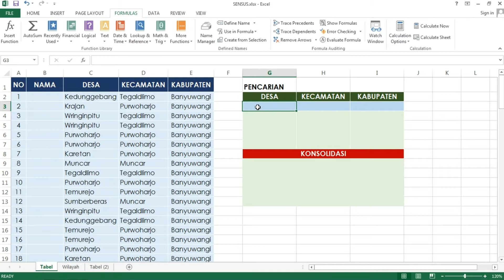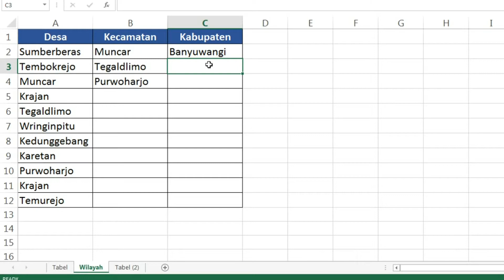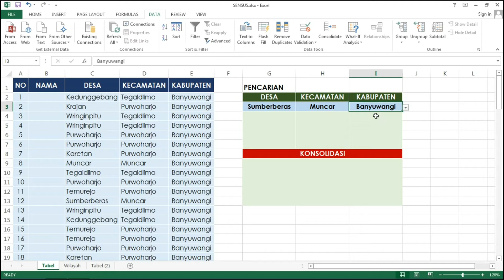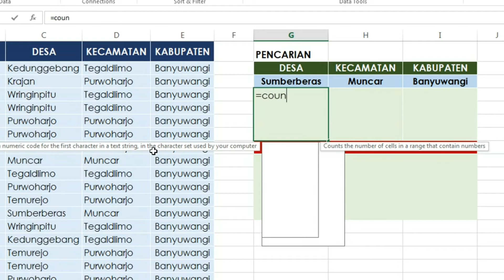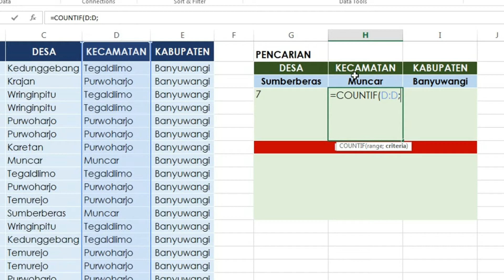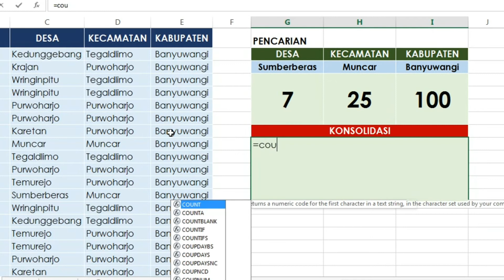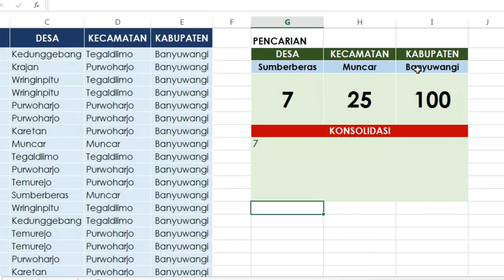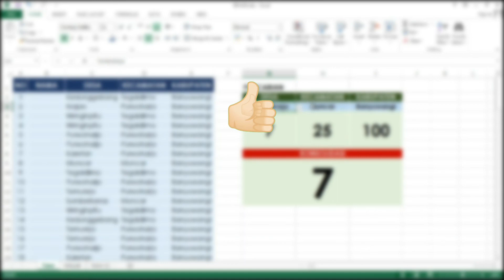Rumus Countifs 2 Kriteria atau Lebih di eXcel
Pertemuan kali ini Bengkel Excel akan membahas tentang Membuat rekap data penduduk dengan cepat dalam jumlah data ribuan bisa dihitung dalam waktu kurang dari 1 menit.

menghitung jumlah umur di excel
menghitung jumlah masa kerja dengan excel
menghitung jumlah umur dalam excel
cara menghitung jumlah usia di excel
cara menghitung jumlah kelompok umur di excel
rumus menghitung jumlah usia di excel
cara menghitung jumlah umur di excel
cara mencari jumlah umur di excel
cara menghitung rentang usia di excel
menghitung rentang usia excel
cara menghitung rentang umur di excel
rumus excel rentang usia
rumus excel mencari rentang umur
rumus excel usia
countif countifs excel
countif and countifs excel
excel countif and countifs
countif rumus excel
mencari umur di excel
menghitung usia di excell
menghitung usia di excel 2013
rumus mencari usia di excel 2007
rumus menghitung usia di excel 2007
menghitung usia pensiun di excel
cara mencari masa kerja di excel
cara mencari usia di excel
cara mencari rumus usia di excel
rumus menghitung umur excel
rumus menghitung umur excel 2007
rumus mencari usia dalam excel
rumus mencari usia dengan excel
rumus mencari umur di excel 2013
rumus mencari usia di excel
rumus menghitung umur di excel 2016
rumus menghitung umur microsoft excel
rumus mencari usia pada excel
rumus mencari umur pada excel
rumus menghitung umur pada excel 2007
rumus excel untuk mencari usia
rumus mengetahui usia di excel
rumus usia excel
rumus menghitung umur excel 2010
cara menghitung umur di excel dari tanggal lahir
menghitung usia di excel 2007
mencari usia pada excel
menghitung usia pada excel
menghitung usia pensiun excel
cara menghitung umur di excel untuk pemilu
rumus untuk menghitung usia di excel
cara menghitung umur di excel yang mudah
mencari rumus usia di excel
menghitung usia di excel 2010
menghitung umur di excel 2016
menghitung umur di excel 2007
menghitung usia excel 2013
mencari usia dengan excel
mencari usia excel
countifs di excel
contoh countifs di excel
penggunaan countifs di excel
menggunakan countifs di excel
rumus countifs dengan banyak kriteria
rumus countif dengan beberapa kriteria
rumus countif dengan banyak kriteria
rumus countifs dengan 2 kriteria
rumus countifs bertingkat
rumus countif dua kriteria
menghitung masa kerja excel 2013
menghitung masa kerja excel 2010
download menghitung masa kerja excel
rumus menghitung masa kerja excel 2007
cara mencari masa kerja excel
mencari masa kerja di excel